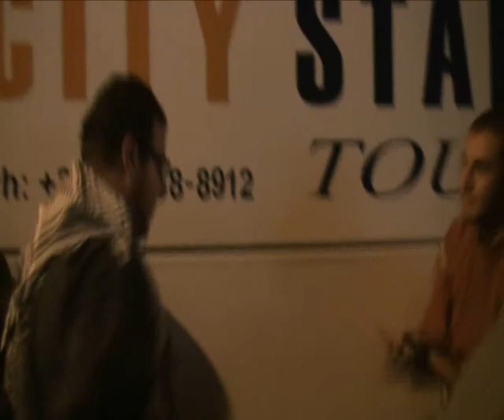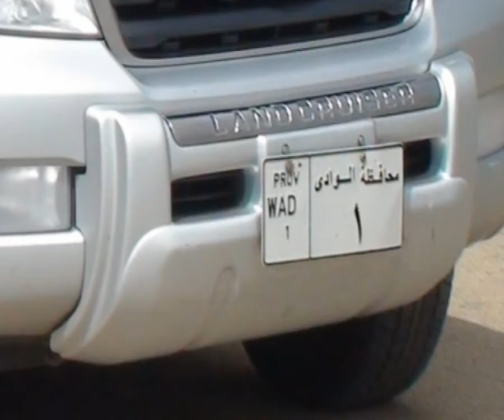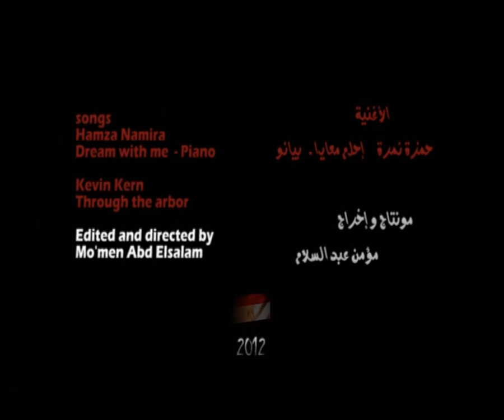شباب التجديد فى الوادى الجديد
جمعية رسالة للأعمال الخيرية - قوافل روح الثورة - خارجى 2   Resala society for charity
 إخراج المتطوع : مؤمن عبد السلام ((recommend fullscreen))
عرض فى مهرجان الساقية التاسع للأفلام التسجيلية، مهرجان أفلام مصر لحقوق الإنسان، حفلة جمعية رسالة وتكريم فرق القوافل